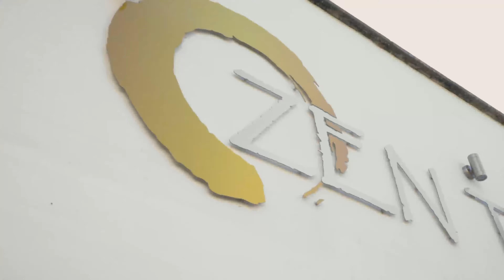Buffalo Rice Cooker Review | Zen Thai